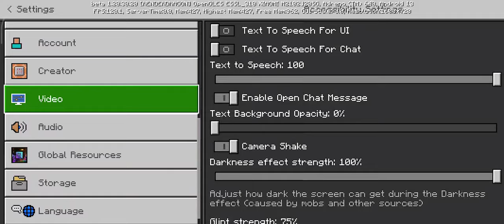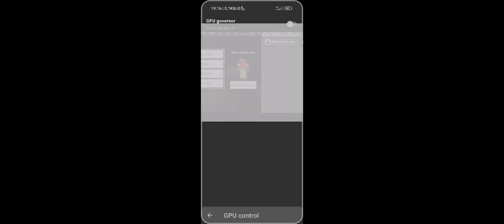fix lag Minecraft Ray tracing 1.20.30 beta